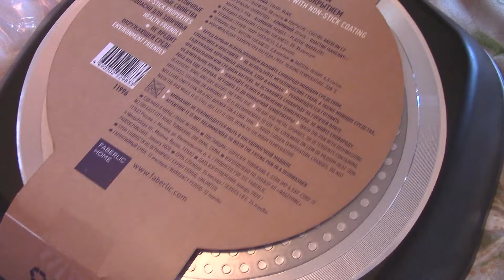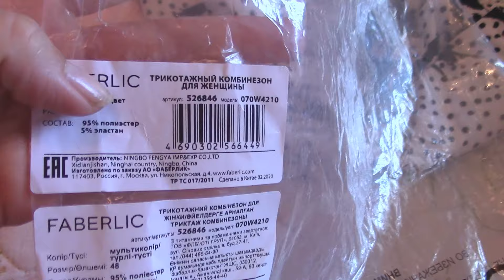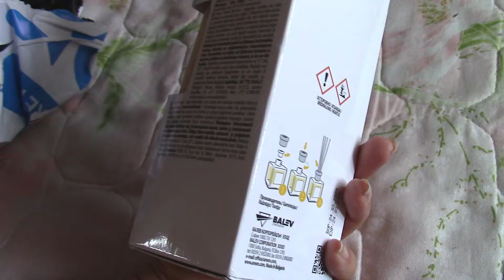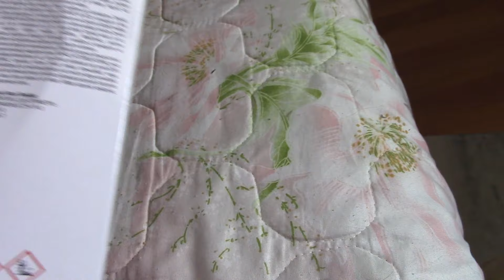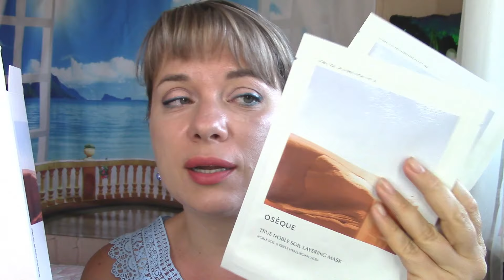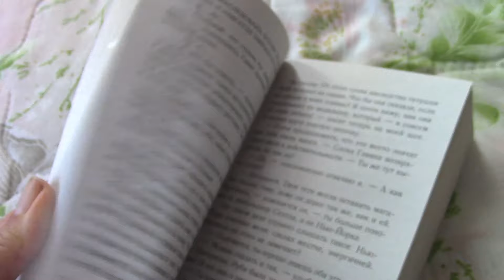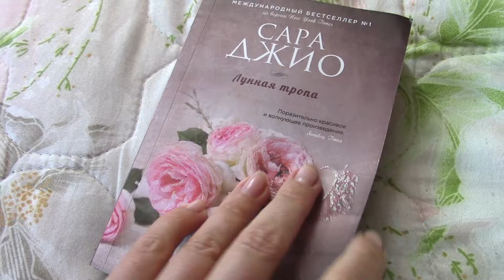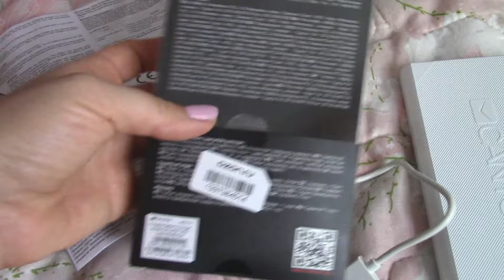VLOG/заказ Faberlic/комбез/маска суперлифтинг Pepplus/OSEQUE/о прочитанном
Всем приветик))) Представляю вашему вниманию свой новый влог ))
РАЗВЕРНИ:
1. Ссылка на маску суперлифтинг на WILDBERRIES
2. ссылка на маску суперлифтинг на БЕРУ
3. ссылка на шампунь GYEOL
4. Ссылка на OSEQUE